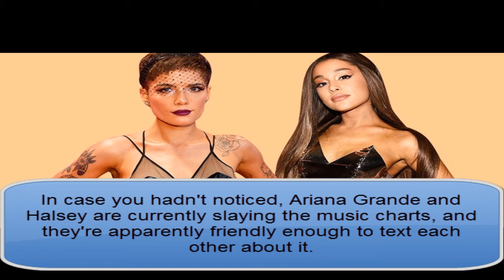Ariana Grande and Halsey Are Currently Texting About Their Chart Topping Songs